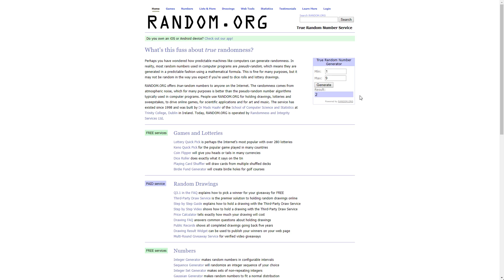ПО ОДНОМУ, SUKA (CS:GO)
А вот и продолжение нашего нового шоу подъехало)
Здесь мы будем играть с трешовыми пушками в CS:GO ;)
Выпуск получился очень мощным и интересным, надеюсь вам понравится)

Если видосик вам понравился, то не забудьте поставить лайк ;) Нам будет очень приятно и мы поймём, что старались для вас не зря) Давайте наберём 10000 лайков и новый ролик не заставит себя ждать :) Кстати, не забывай на канал подписываться, тут много чего угарного выходит)